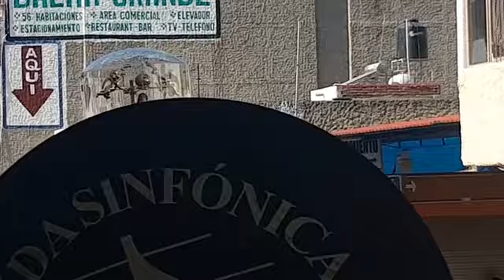Procesión de la Virgen en los 250 años del traslado de La Virgen de San Juan de los Lagos.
RECORDANDO LA PROCESIÓN DE LA VIRGEN EN LOS FESTEJOS DE LOS 250 AÑOS DEL TRASLADO DE LA VIRGEN DE SAN JUAN DE LOS LAGOS.

Recordando la Procesión de la Virgen en los 250 años del traslado de La Virgen de San Juan de los Lagos a su actual recinto, la Catedral Basílica y Santuario de la Virgen de San Juan de los Lagos.

PROCESIÓN DE LA VIRGEN DE SAN JUAN DE LOS LAGOS – 250 AÑOS DE SU TRASLADO A CATEDRAL
Amigo hoy les comparto lo sucedido el 30 de Noviembre del 2019, en la Procesión de la Virgen de San Juan de los Lagos, en los festejos de los 250 años de su traslado a la Catedral Basílica y los testimonios de quiénes participaron y estuvieron en este momento histórico para San Juan de los Lagos, Jalisco, México.